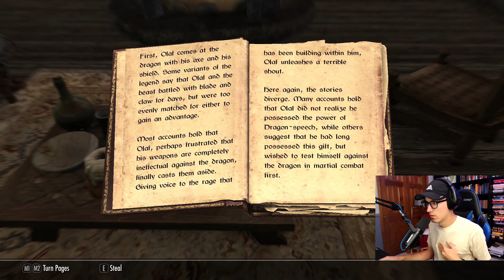Skyrim BLIND Let's Play - [Episode 44] - Give Up Me Daddy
In this Let's Play Series, Ryan (a complete newbie to the Elder Scrolls universe) dives into Skyrim ... blind! Follow along for a completely fresh immersive experience of Skyrim!

The Elder Scrolls V: Skyrim is an open world action role-playing video game developed by Bethesda Game Studios and published by Bethesda Softworks. It is the fifth main installment in The Elder Scrolls series. The game's main story revolves around the player's character, the Dragonborn, on their quest to defeat Alduin the World-Eater, a dragon who is prophesied to destroy the world. The game is set 200 years after the events of Oblivion and takes place in Skyrim, the northernmost province of Tamriel. Over the course of the game, the player completes quests and develops the character by improving skills. The game continues the open-world tradition of its predecessors by allowing the player to travel anywhere in the game world at any time, and to ignore or postpone the main storyline indefinitely.

Topics covered: skyrim blind playthrough, skyrim blind let's play, skyrim blind, elder scrolls blind, elder scrolls v skyrim, elder scrolls v skyrim special edition, skyrim 2021, skyrim episode 1, blind skyrim 2021, elder scrolls skyrim gameplay, skyrim, let's play skyrim, skyrim special edition, elder scrolls blind playthrough, Bethesda Studios, bethesda skyrim, bethesda softworks.